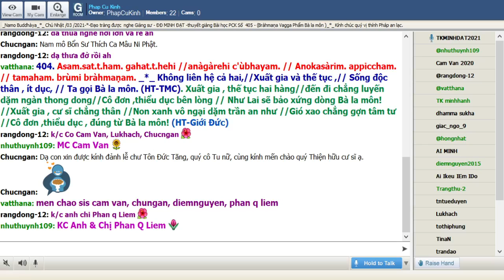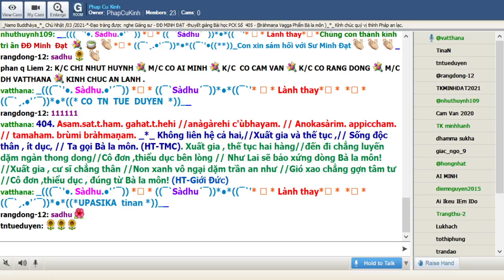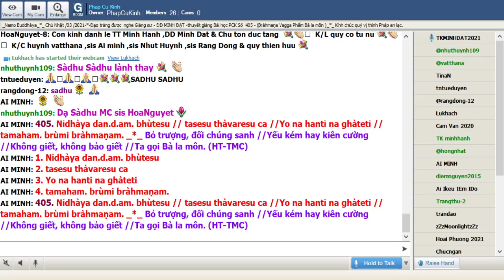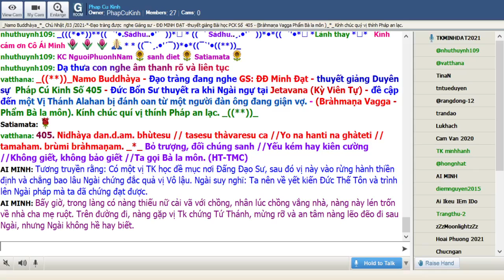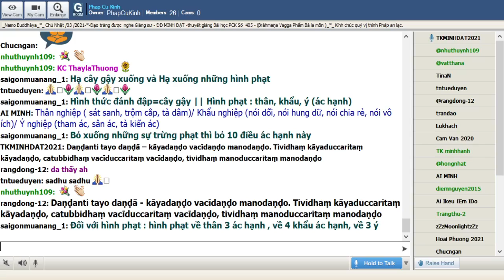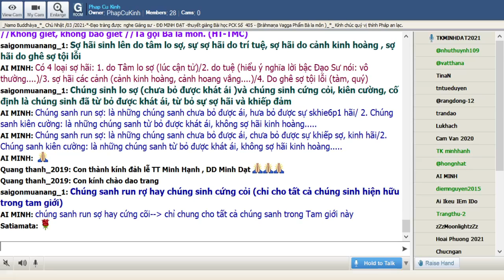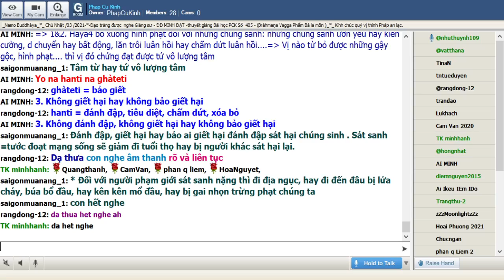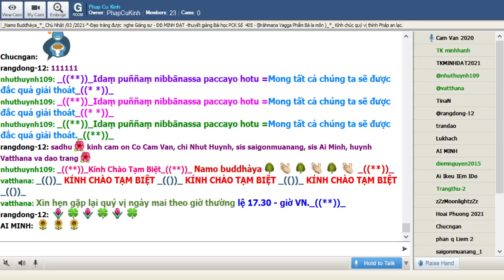07-03-2020_Room Pháp Cú Kinh Chủ Nhật.ĐĐ Minh Đạt giảng Pháp Cú Kinh Số 405.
Phap Cu Kinh Chủ Nhật Mar 07-2021.ĐĐ Minh Đạt giảng từ vựng, ý nghĩa & duyên sự Pháp Cú Kinh Số 405 *---* Đức Bổn Sư thuyết ra khi Ngài ngự tại Jetavana (Kỳ Viên Tự) - đề cập đến một Vị Thánh Alahan bị đánh oan từ một người đàn ông đang giận vợ. - (Bràhmaṇa Vagga - Phẩm Bà la môn).

*405. Nidhàya dan.d.am. bhùtesu // tasesu thàvaresu ca //Yo na hanti na ghàteti // tamaham. brùmi bràhmaṇam. _*_

*405. Bỏ trượng, đối chúng sanh //Yếu kém hay kiên cường //Không giết, không bảo giết //Ta gọi Bà la môn. (HT-TMC)

*405. Trượng đao vị ấy bỏ rồi // Chúng sanh vô hại , với đời vô sân // Cũng không xúi bẫy hại ngầm // lòng từ quảng đại chẳng lầm Bà la môn. (HT- Giới Đức)

1. Nidhàya dan.d.am. bhùtesu
Nidhàya--Ni+ căn ngữ dhà=Nidhàya= đặt xuống
dan.d.am.--dan.d.a: gậy gộc, trừng phạt, roi vọt
bhùtesu= bhùta=bhùtesu= đối với những chúng sanh (run sợ, lay động, sợ hãi)

2. tasesu thàvaresu ca
tasesu=run sợ, lay động, sợ hãi
thàvaresu--thàvara=thàvaresu=cứng cõi, kiên cường, bất động
ca: và

3. Yo na hanti na ghàteti
yo= ai, người nào
na= không
hanti = đánh đập, tiêu diệt, chấm dứt, xóa bỏ
na= không
ghàteti = bảo giết

4. tamaham. brùmi bràhmaṇam. =  ta gọi vị ấy là BLM